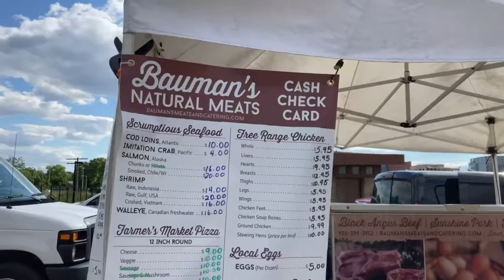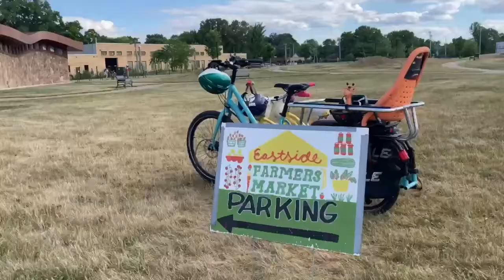Watch now: Farmers at Eastside Market discuss drought